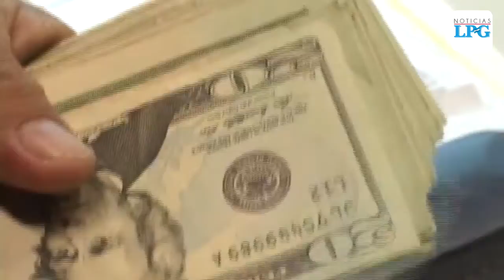Diputados reaccionan a petición del Gobierno de reorientar $21 millones del fideicomiso de pensiones